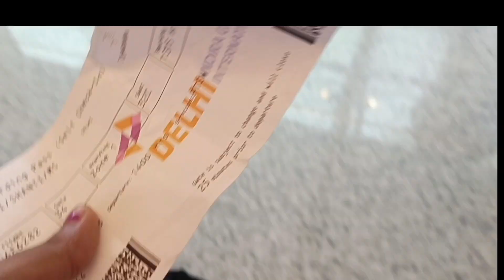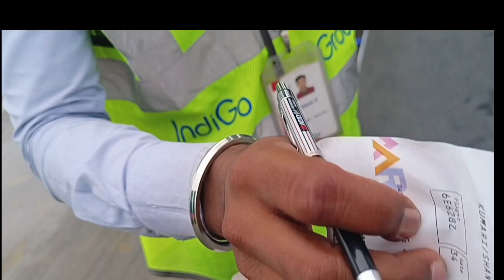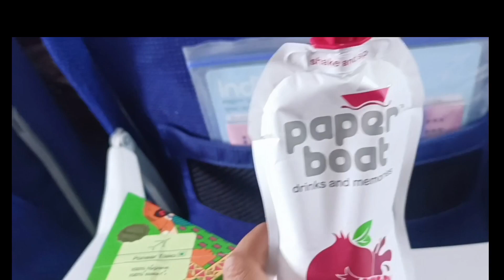fast time flights pe bethe h ✈️✈️💞🥰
We are sitting on fast time flights. We are going from Delhi to Bagdogra.✈️😜